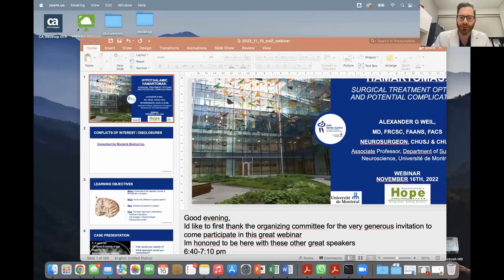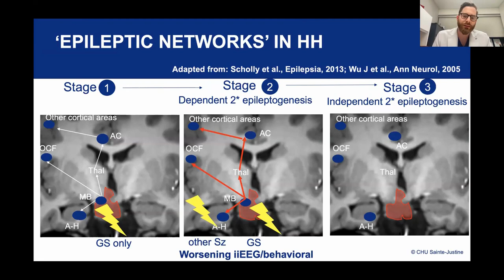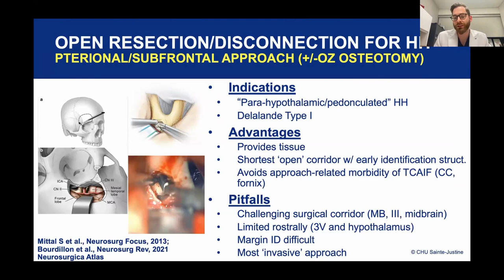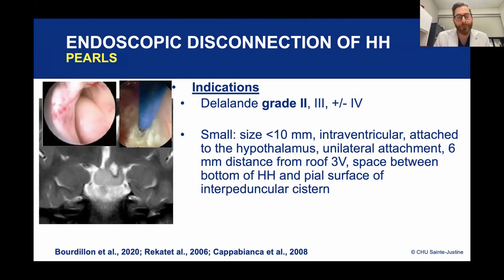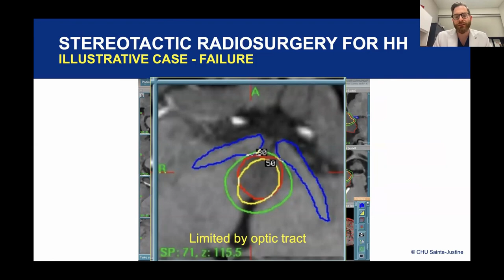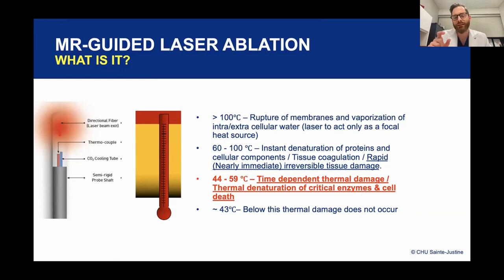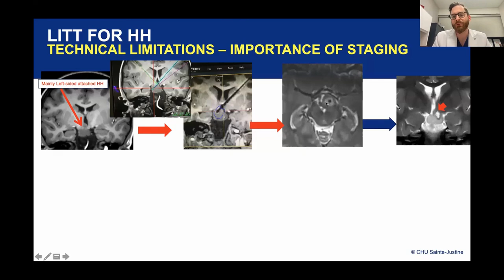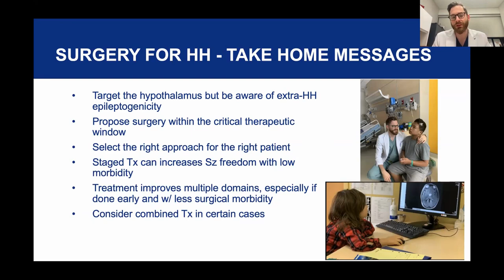Treatment Options & Potential Complications - Hypothalamic Hamartoma - A Lifelong Syndrome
Session 4 - Surgical Treatment Options & Potential Complications  - Hypothalamic Hamartoma - Diagnosis & Treatment of a Lifelong Syndrome

Alexander Weil, MD, FRCSC, FAANS, FACS

Pediatric Neurosurgeon, CHU Sainte-Justine
Associate Neurosurgeon, University of Montreal Hospital Center (CHUM)
Associate Professor, Université de Montréal
Surgeon-Scientist, Sainte-Justine Research Center

- Video Chapters -
0:00 - Intro
1:27 - Learning Objectives - When, What, Why and How
4:32 - Goals of Surgical Treatments and Considerations
12:53 - Surgery for Hypothalamic Hamartomas - A Historical  Approaches and Modern Era Approaches
58:28 - Take Home Messages